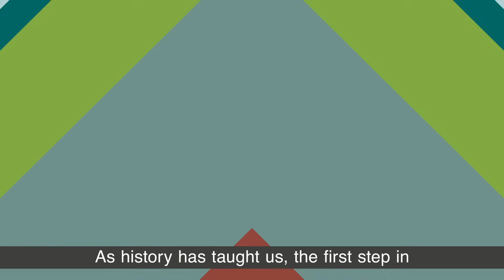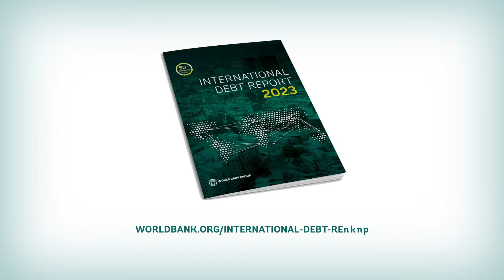International Debt Report 2023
The International Debt Report (IDR) is a longstanding annual publication of the World Bank featuring external debt statistics and analysis for the 122 countries that report to the World Bank Debtor Reporting System. IDR 2023 is the 50th annual edition and includes (1) analyses of external debt stocks and flows as of end-2022 for these countries; (2) the macroeconomic and debt outlook for 2023 and beyond; (3) a focus on improved public debt transparency and the quality of debt reporting; (4) a discussion of the need for innovative approaches to debt management; (5) a commentary on how the International Debt Statistics database serves as an indispensable resource for researchers and policymakers; and (6) a one-page snapshot of relevant debt indicators and summary of debt stocks and flows for six years (2010 and 2018–22) for each country, plus global income group and regional aggregates.

Unique in its coverage of the important trends and issues fundamental to the financing of low- and middle-income countries, IDR 2023 is an indispensable resource for governments, economists, investors, financial consultants, academics, bankers, and the entire development community. For more information on IDR 2023 and related products, please visit the World Bank’s Debt Statistics